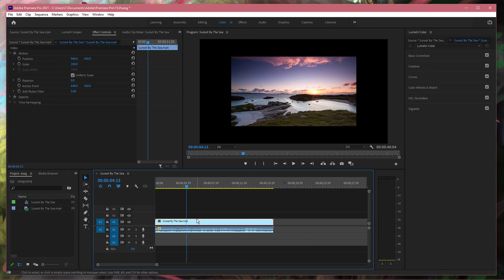Premiere Pro - How To Fix Dropped Frames & Choppy Playback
A short tutorial on fixing dropped frames and choppy playback while using the Adobe Premiere Pro CC application.